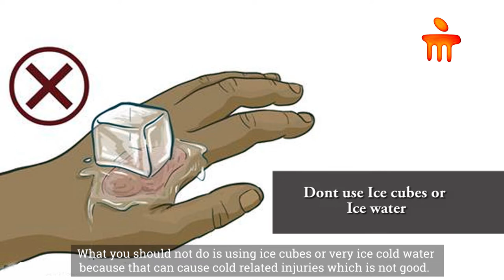Dr. Suhail Javeed | First Aid for Burns during Diwali | Manipal Hospitals India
Dr. Suhail Javeed, Emergency Medicine, Manipal Hospitals Jayanagar, talks about the various first aid measures to be taken, in case of burns, while celebrating Diwali and the precautions to be followed to prevent the spread of COVID-19 during the festive season. Watch the video to know more!